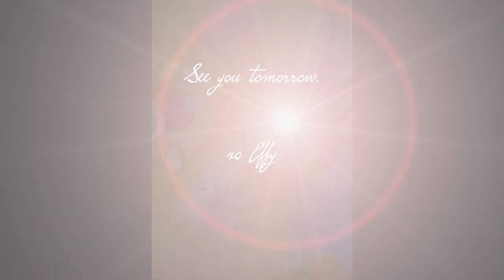the100dayproject2024 - Day #2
I'm going to do as many days as I can manage without stressing out about consecutive days OR a theme. I'll paint what I want on 5 x 7 watercolour paper. LET'S GO!

Are you doing the100daysProject? I'd love to have you join me in my Facebook community